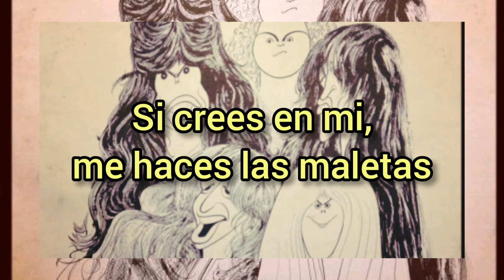Aerosmith milk cow blues